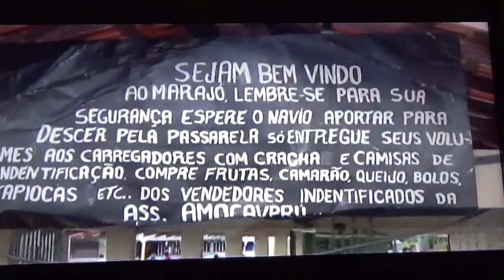De Belém do Para a Ilha de Marajó